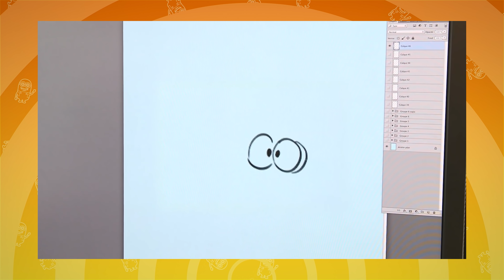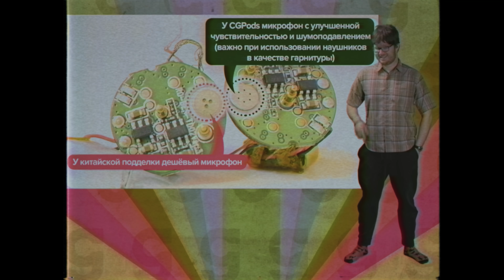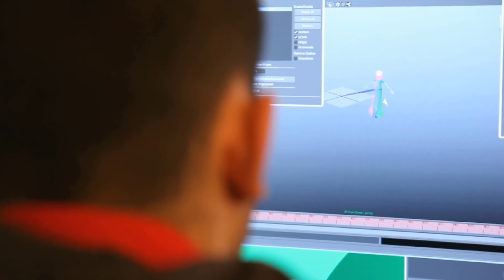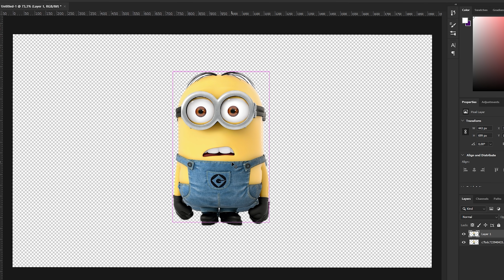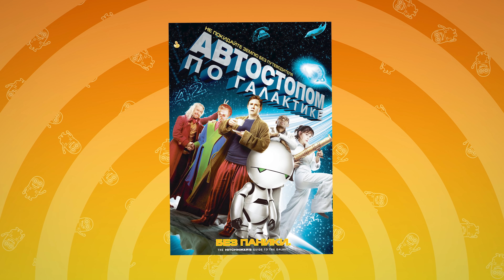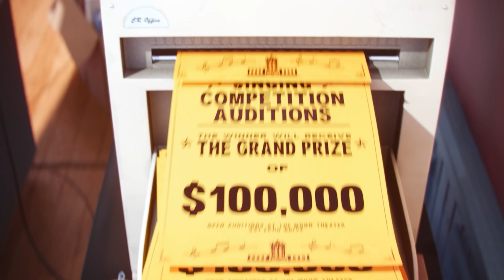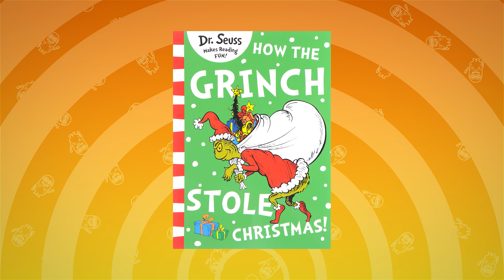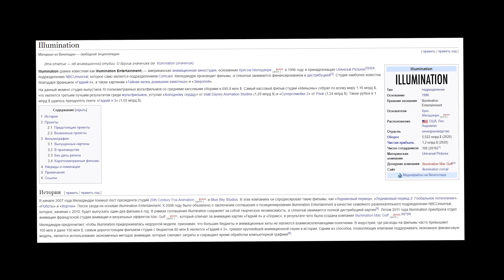КРИНЖ И ПОПСА ОТ ILLUMINATION [Мульто-мыло]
Тюменские беспроводные наушники CGPods. С влаго-защитой, крутыми кейсами и начинкой как у американских аналогов!

Обзор